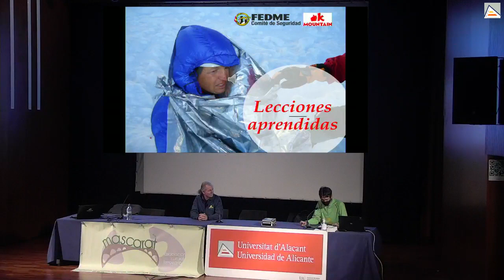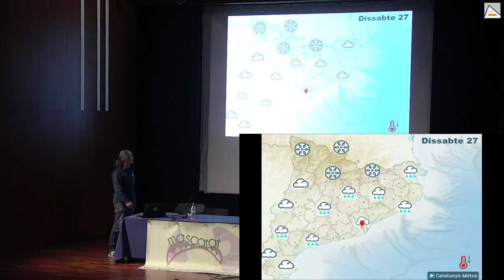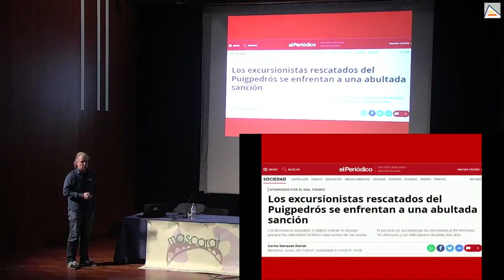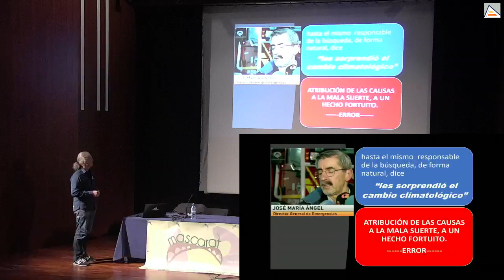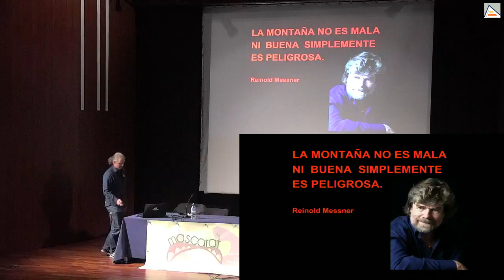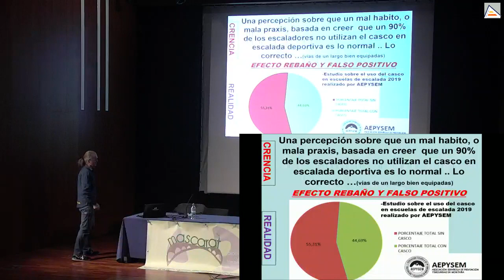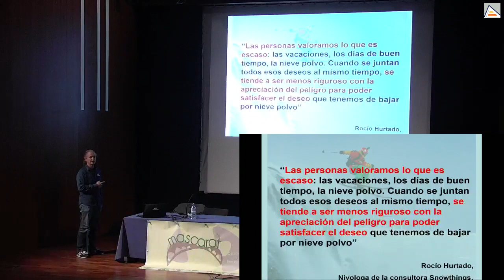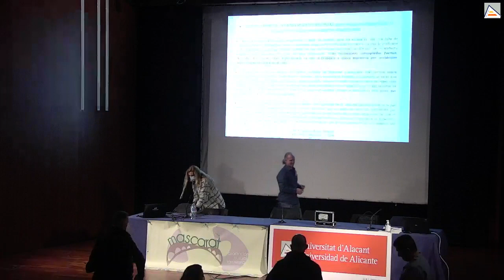Conferencias sobre montaña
Conferencias sobre Montaña 15 Aniversario Mascarat